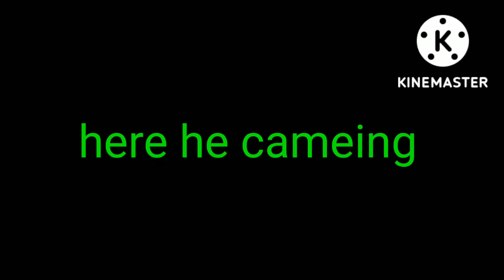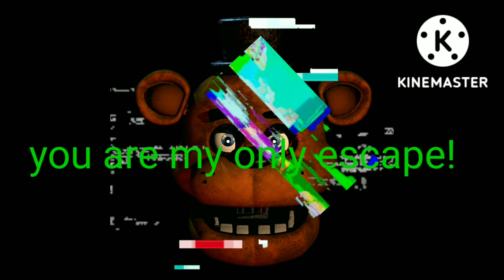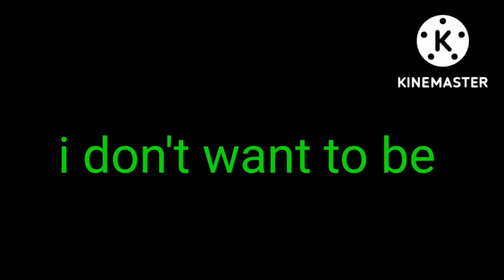[glitchtrap song] in the code